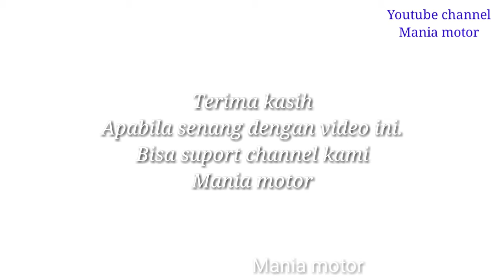Seputar jalanan Dieng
Masih jalan Di gunung Dieng || viral Embun Es bersama